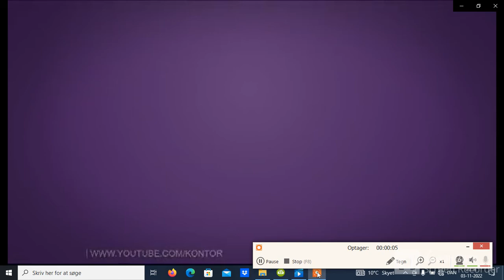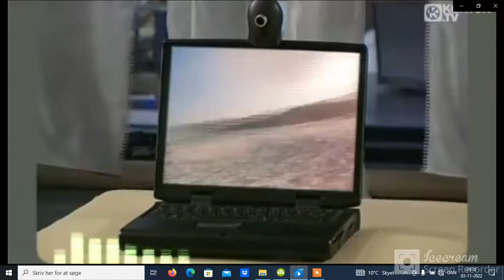Jimmy Sørensen - Sang 2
maria louliving lasse   spørg casper   kristine sloth gex rombinsamse rasmus brohave flamesman1 kender du det gutterne jaxstyle marckoz hd morten husum mongo tv
lars theilade  ex on the beach danmark jimmy sørensen rasmus paludan Yibi
 Udamo  nye borgerlige pernille vermund Liberalis Dansk patriot skinhead punk Inger Støjberg Ytringspligt Podcast Aarhus Motor Klub Albion MC Allstars MC  Lamin - Æstetisk + Gode Dage, Gode Drinks | P3 Guld 2022  Safe Electrowaves signe molde på udebane
The Communards - Never Can Say Goodbye (Official Video)
johnni gade PatP X Kasper Lauth nielsen No Name ItaloBrothers Isterning musik horsens Knallerter og rasmus paludanmotorkøretøjer på FACEBOOK TWITTER PINTEREST Techno Remix GEX patp EJNER - fissen på pikken copenhagen Ganjaman (Lyrikvideo)
21.300 visninger 1. okt. 2021 Rocker hentet a#Danskrap OBC -klubmedlemmer efter rockere i Nordsjælland. Volbeat - Lola Montez (Live @ Tinderbox 2016) HDdu er smart 3000 (original) | The hens’ dancing song | 2021 #01 satans-sorte-vinyler nyredolk b Guns N' Roses - Paradise City Sweet Child O' Mine (Alternate Version) November Rain Denmark and
745.933 visninger  27. mar. 2010  Tribute to
The Cranberries - Zombie (Official Music Video) Disturbed - The Sound Of Silence [Official Music Video] Johnny Cash - Hurt Eminem - When I'm Gone (Official Music Video) Stan (Long Version) ft. Dido Eminem - Like Toy Soldiers vevo Erasure - Sometimes Joey Moe - Smukkest På En Søndag Rasmus Bjerg skærslippers forårssang L.O.C. - historier fra Smukfest
Annonce · 0:04 tuborg.dk Din video Jeg Vil Ha' Dig For Mig Selv Burhan G
starter om 5 maria prusse malle art rogvi WTF er det michaels kælder tænkehatten guld dennis tine maria louliving lasse   spørg casper   kristine sloth gex rombinsamse rasmus brohave flamesman1 kender du det gutterne jaxstyle marckoz hd morten husum mongo tv
 Udamo  nye borgerlige pernille vermund Liberalis Dansk patriot skinhead punk Inger Støj
 johnni gade PatP X Kasper Lauth   nielsen No Name   ItaloBrothers Isterning musik horsens Knallerter og motorkøretøjer på Bækkestien"Då Sgu Da Smart Mand" (Blöh Feeh Techno Remix 3000)  Richard Ragnvald - Farmors Sang
du er smart 3000  (original) | The hens’ dancing song | 2021 #01 3 Doors Down - Here Without You Sinéad O'Connor - Nothing Compares 2U [Official Music Video]  Scorpions - Wind Of Change (Official Music Video) Cutting Crew - (I Just) Died In Your Arms
Patrick Swayze - She's Like The Wind ft. Wendy Fraser Jerry Maguire - Hard to say I'm
Mr. Mister - Kyrie  Bruno Mars The Lazy Song
Scorpions - Wind Of Change Send Me An Angel (Official Music Video) Evanescence - Bring Me To Life jeppe osman
Bon Jovi - Bed Of Roses